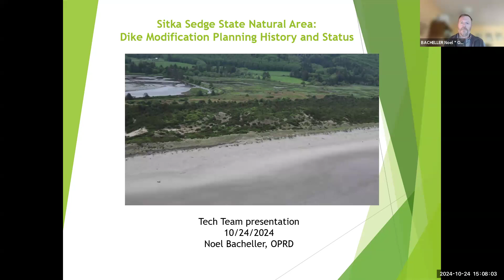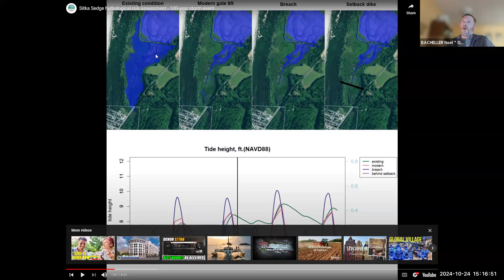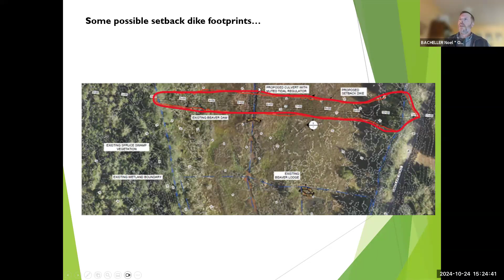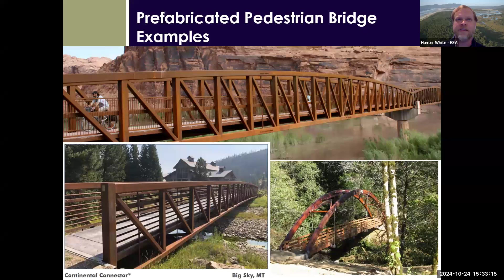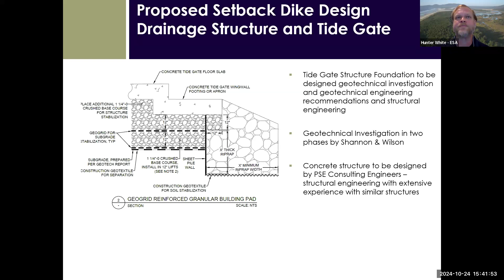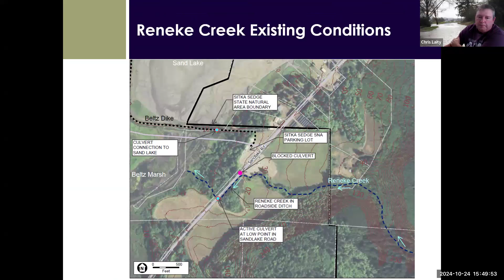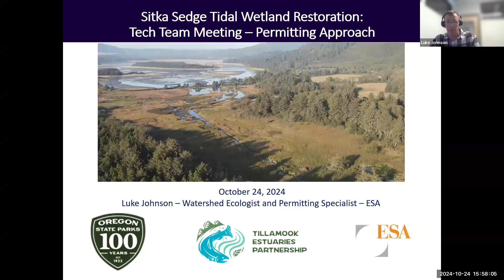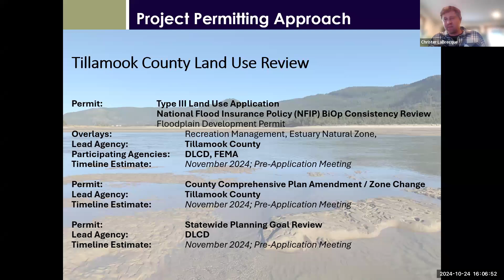Sitka Sedge Tidal Wetland Restoration Project Technical Advisory Team Meeting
Watch the meeting recording for the the Sitka Sedge Tidal Wetland Restoration Project Technical Advisory Team Meeting recorded on October 24 2024. For questions or more information please go